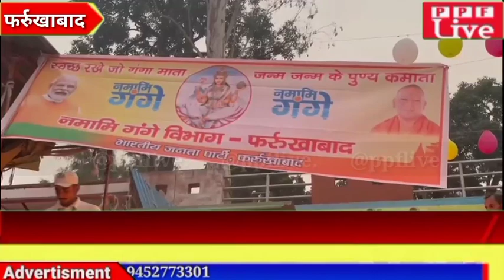देखिये ऐसे आ सकती है गंगा नदी में स्वच्छता। हुआ दीपदान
देखिये ऐसे आ सकती है गंगा नदी में स्वच्छता।ppf_live